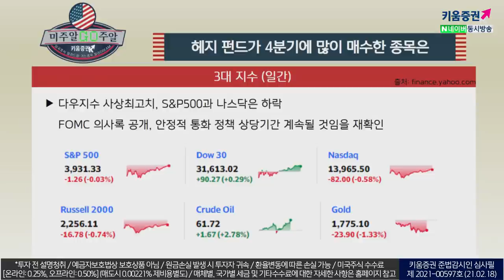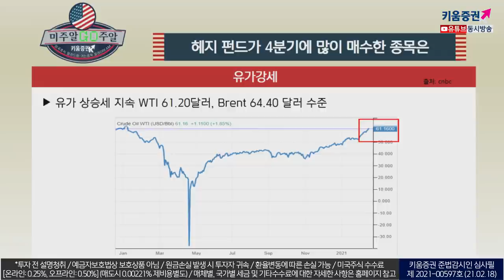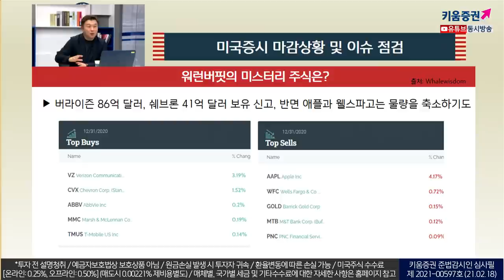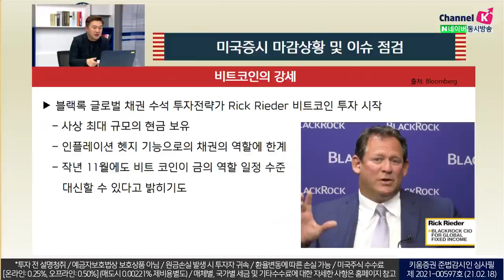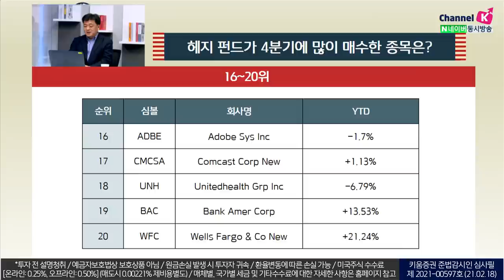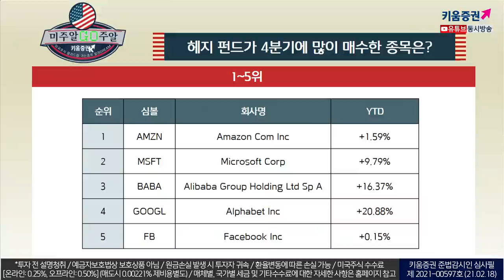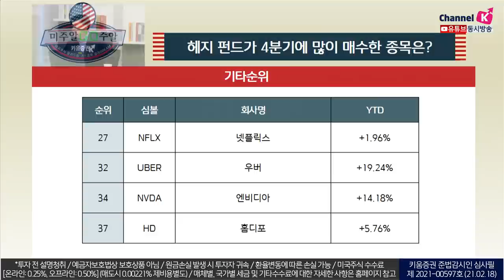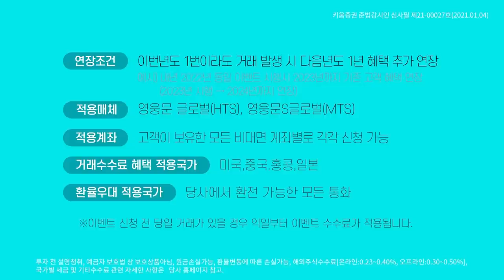헤지펀드가 4분기 매수한 20개 종목은? (미국주식투자/21.02.18)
경제지표
실업수당신청건수 예상치 775,000 (전주 793,000)

실적발표
월마트(WMT), 로쿠(ROKU), 트립어드바이저(TRIP)